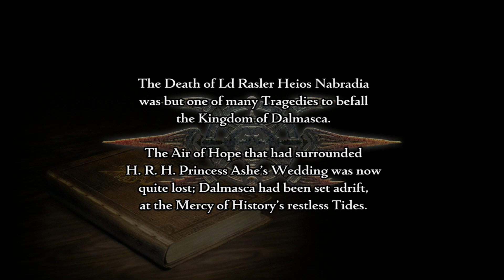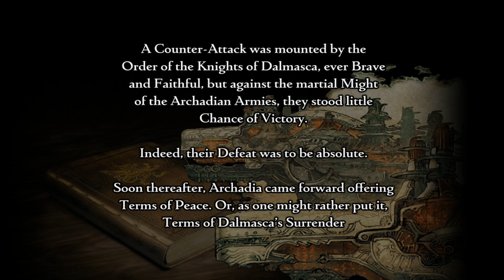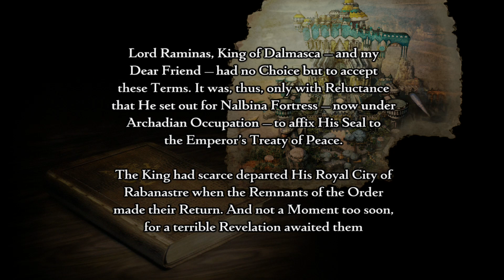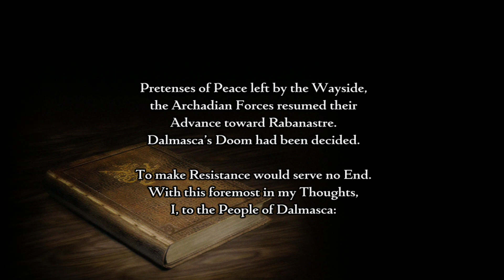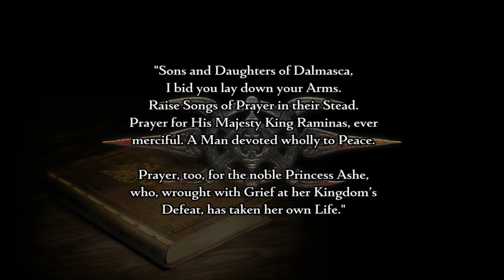FINAL FANTASY XII THE ZODIAC AGE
In July 2017, Square Enix released Final Fantasy XII: The Zodiac Age, a high-definition remaster of the Japanese-only International Zodiac Job System for the PlayStation 4. It adds trophy support, a remastered soundtrack with a few new tracks, and improved technical performance. The Zodiac Age was nominated for "Best Remake/Remaster" at IGN's Best of 2017 Awards, and won "Best Remaster" at Game Informer's Best of 2017 Awards and 2017 RPG of the Year Awards. The remaster also received favorable reviews. The Zodiac Age was largely developed by Virtuos, who previously developed Final Fantasy X/X-2 HD Remaster for Square Enix.

A version for Windows was released via Steam on February 1, 2018. The port included support for higher display resolutions and 60 frames-per-second rendering, options to switch between three different versions of the soundtrack, and immediate access to the post-game modes. Versions for the Nintendo Switch and Xbox One were released on April 30, 2019.